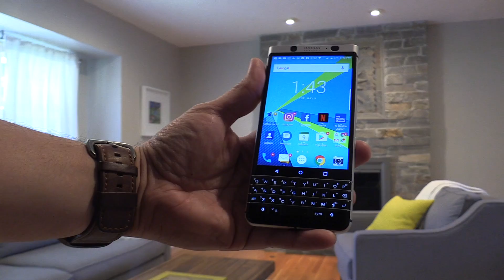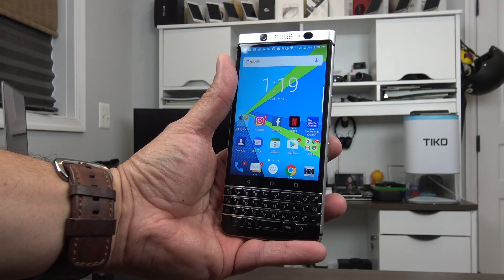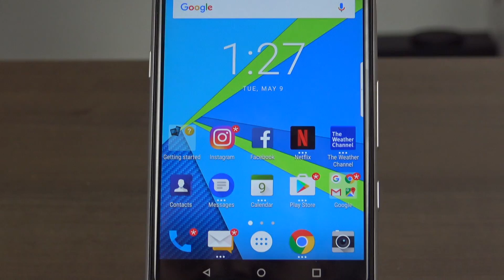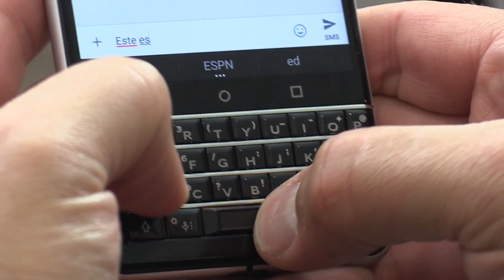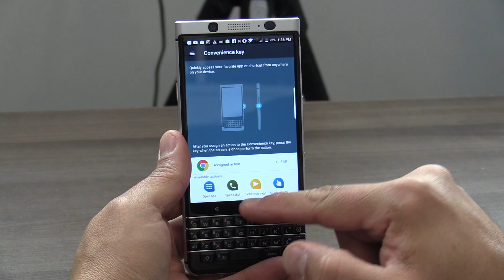Blackberry me mando una caja negra, sorpresa!!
Hoy les tenemos el desempaquetado de una caja negro que fue enviado por Blackberry, que sera, espero que disfruten del video y si desean saber mas del producto aquí les dejo el link: